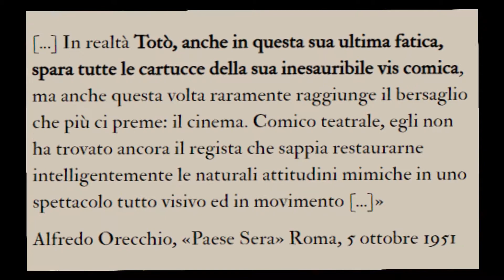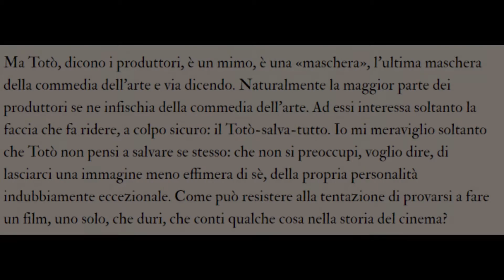Video-saggio "Totò"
Video-saggio realizzato dagli studenti del workshop "Raccontare l'attore" presso il dipartimento di Studi Umanistici e del Patrimonio Culturale (DIMU) dell'Università degli Studi di Udine